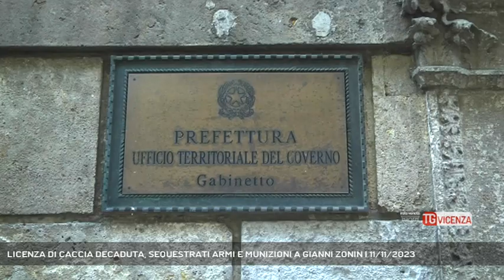LICENZA DI CACCIA DECADUTA, SEQUESTRATI ARMI E MUNIZIONI A GIANNI ZONIN | 11/11/2023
TG Vicenza 11/11/2023 - VICENZA - Licenza di caccia decaduta per Gianni Zonin a seguito della condanna in Appello. La Prefettura ha disposto il sequestro di tutte le armi e munizioni nelle tenute del ex presidente di BPVI.  || Un vero e proprio arsenale da caccia è stato sequestrato a Gianni Zonin l’ex presidente della Banca Popolare di Vicenza condannato a 3 anni e e 11 mesi di reclusione l’ottobre dello scorso anno dalla Corte di Appello di Venezia. L’interdizione dai pubblici uffici per 5 anni ha fatto decadere uno dei requisiti per mantenere il porto d’armi e la licenza di caccia. Per questo la Prefettura di Vicenza ha disposto il sequestro di fucili e munizioni nelle diverse residenze di Zonin non solo in città ma anche a Montebello Brindisi Siracusa Udine e Grosseto anche perché non potessero essere commessi abusi. Al termine delle operazioni sono stati perciò sequestrati 12 doppiette, 5 carabine, 4 fucili, 4 pistole e un grande quantitativo di munizioni. Il questore di Vicenza inoltre avrebbe negato il rinnovo del passaporto all’ex numero 1 di BPVI impedendo di fatto la possibilità di espatrio nei paesi extracomunitari. Il prossimo 14 dicembre inizierà l’ultimo atto del maxi processo in Corte di Cassazione. (Servizio di Daniele Garbin) - Segui Rete Veneta anche sul digitale terrestre! Visita il sito